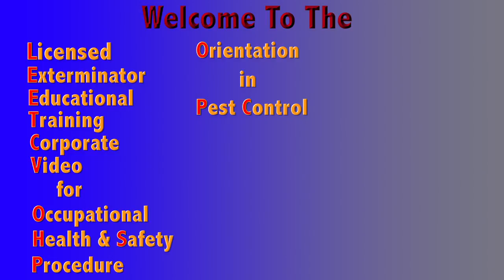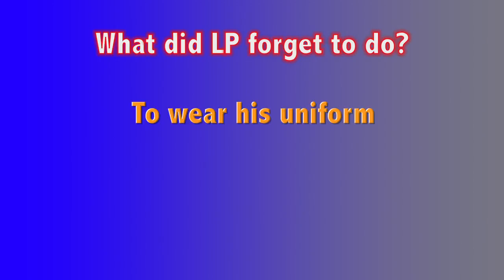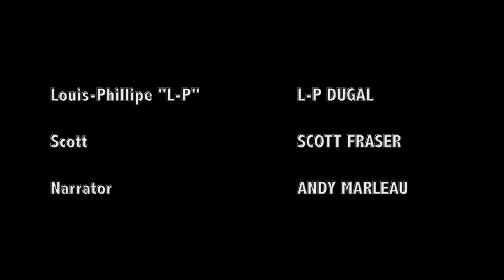FUMIGATION - Rodenticide Torture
A Short Film/Music Video by FUMIGATION - "Your Death Metal Pest Control Specialists" from Ottawa, ON, Canada for the track "Rodenticide Torture" off the full length "Integrated Pest Management".

This is a Corporate Pest Control Safety Video that new recruits to the Fumigation Team will be required to view prior to any exterminations being performed.

Originally aired on OverdoseTV Ep.4.

Produced by Andy Marleau